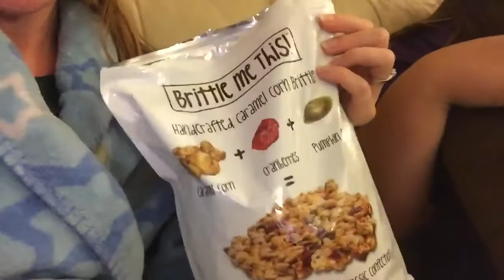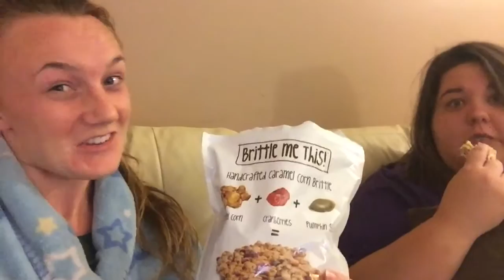Let's Go Places! | ModestlyBeautiful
Hey everyone! Enjoy this second vlog featuring my best friend Lauren!!